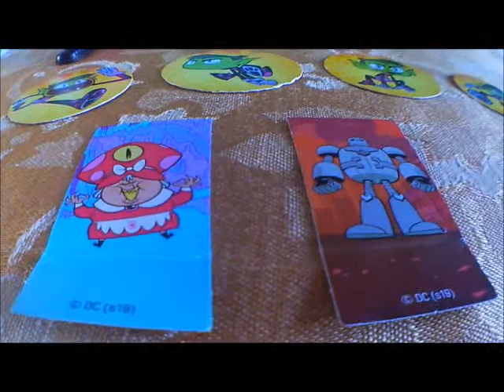Teen Titans Go Happy Meal (Beast Boy Toy)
This is the Teen Titans Go Beast Boy Happy Meal Toy. It's one of five Teen Titans Go collectible characters available now at McDonald's.